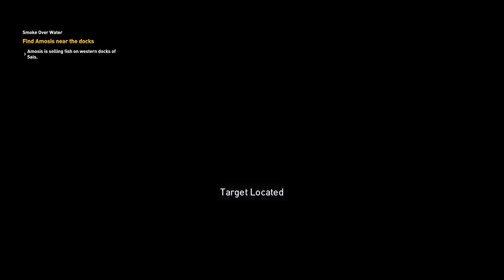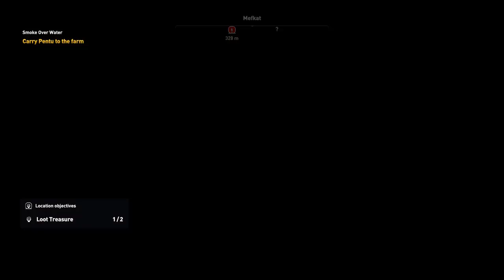Assassin's Creed - Origins- SMOKE OVER WATER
Welcome to "JUJUMOHON GAMING" channel. Watch popular game's and funny video.